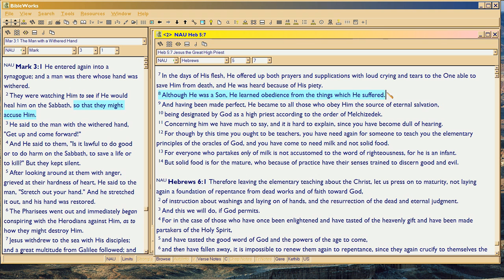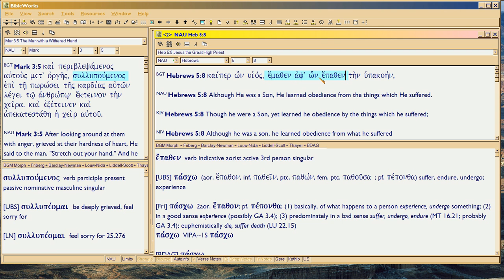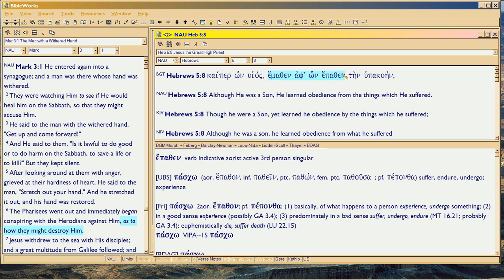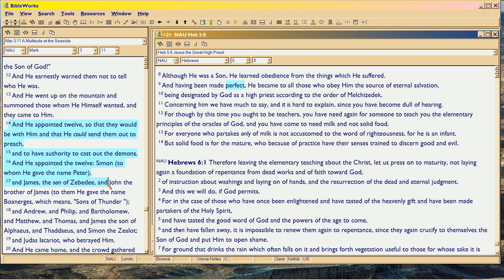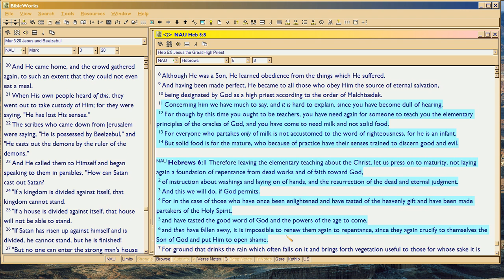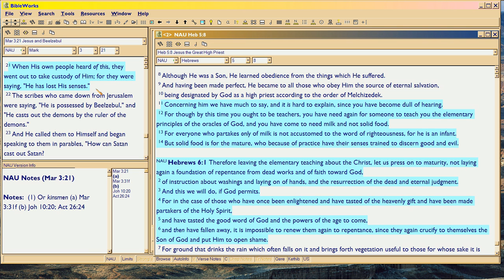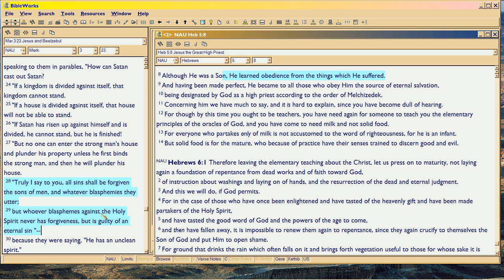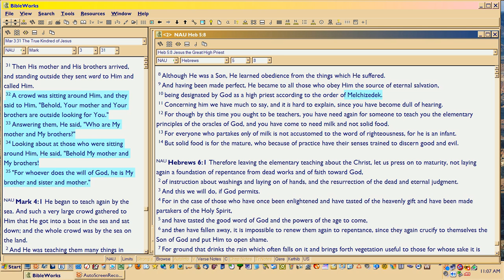Mark4d Hebrews 'wraps' to Mark, cont.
. Hebrews 5 continues to trace Mark 3, and then goes forward, still tracing to Mark's thematic ORDER.  So this rhetorical style is but one of many evidences that Mark is the Third Gospel.  For to validate ITSELF as Divine Writ, a new Bible book must tie to the latest Divine book just before it.  And then, flawlessly elaborate, on that book.

Thus Hebrews 'wraps' to Mark.  So Mark, just preceded Hebrews.  But so too, did Hebrews and Jude.  So Hebrews threads in the priesthood and imminency-of-Rapture theme in Peter, plus his false-teacher theme, which of course Jude nearly quoted verbatim.  Thus we know that just after Paul died, Peter wrote;  then, he was killed in Babylon (for in 68 AD, Parthia was a new fan of Nero);  so then, Jude wrote, and apparently was soon after killed.  Then came Mark, and now, Book of Hebrews.

We know Hebrews came out in the Year of the Four Emperors, just after Paul died, from Hebrews 13:23.  We also know the other books came out then, by their text and meter (Jude and Peter show metered datelines at the beginning of their Epistles;  I've not yet tested Mark for meter).

For Timothy visited Paul, per Paul's last request, end 2 Tim.  Mark came along.  Then Nero must have imprisoned Timothy (and maybe Mark), who just got released.  He'd not be released, except under a new Emperor (take your pick among the next 3, it was custom for the new Emperor to pardon  prisoners whose crimes were deemed political).